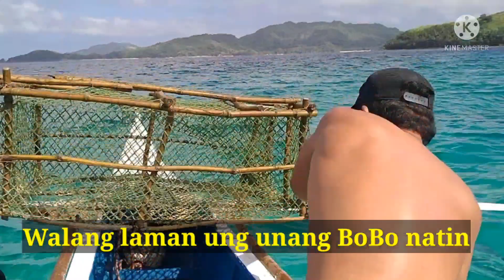May pang Ulam Na.. Bobo fishing.. or fish trap.. Logbon, Romblon Romblon..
Bobo fishing or fish trap.. May pang ulam na..